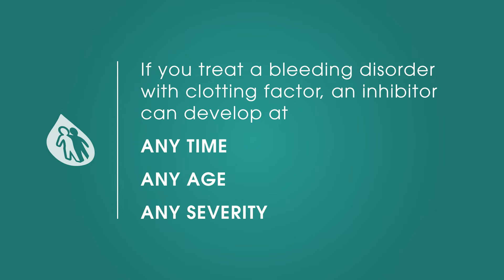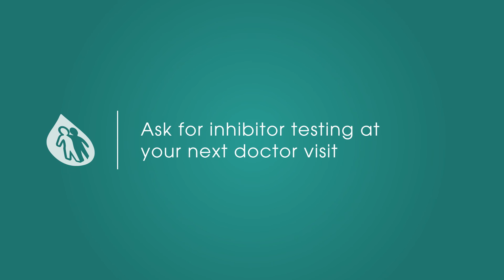Get Tested For An Inhibitor: A Doctor’s Perspective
Do you know why inhibitor testing is important?  Amy Dunn, MD explains.